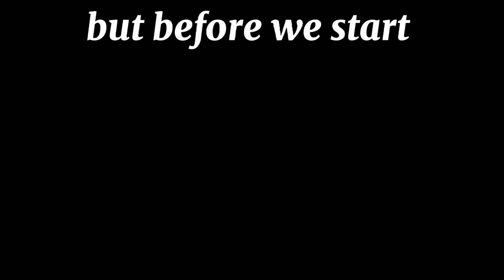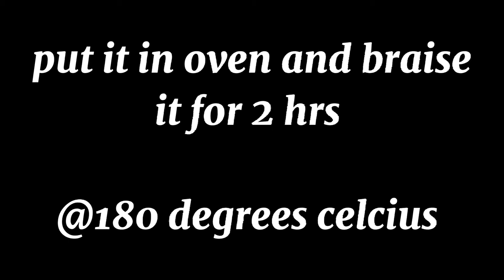Osso Bucco recipe | Rancheros Kitchen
This dish is a no alcohol Osso Bucco milanese. Add gremolata on top and it will be  very nice .
Gremolata is a combination of chop lemon zest and chopped parsely combined .
Enjoy this wonderful dish